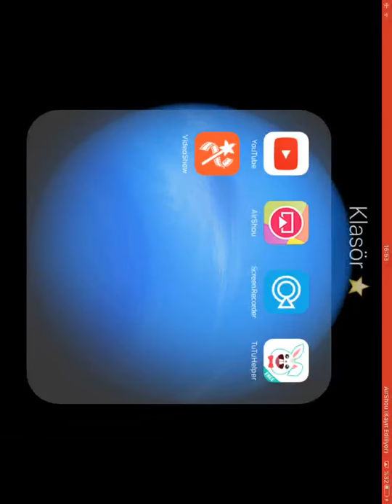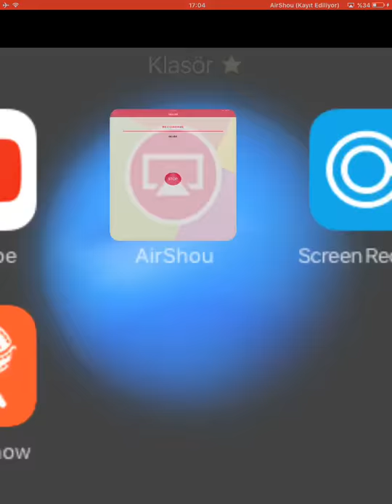Clash Royal çektim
Clash Royal de konuşacağım ve like atın ve elma🍎